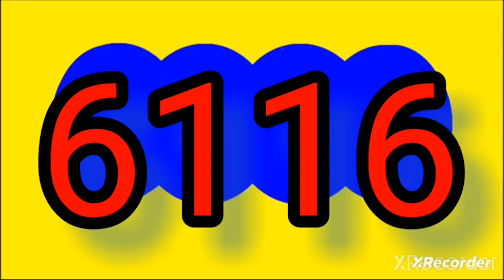Resultado fantastica noche hoy domingo 28 del 2023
RESULTADO chanceS # loteriaS tr chancescolombia

RESULTADOS SORTEOS DE LOTERIAS Y CHANCES DEL domingo 28 de mayo DEL 2023